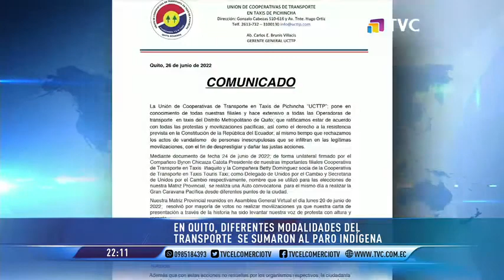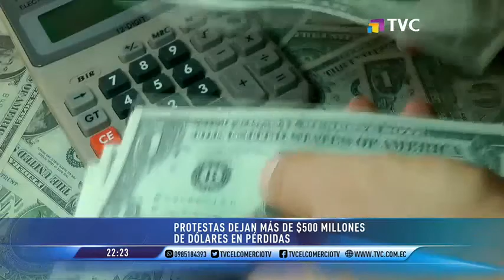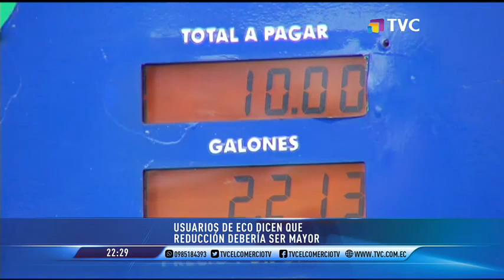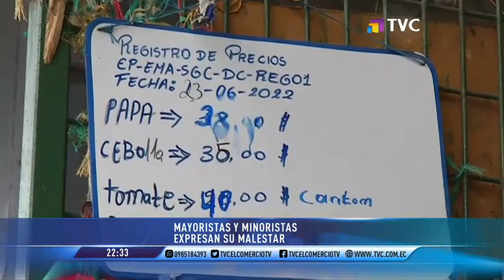El Comercio TV Estelar: Programa del 27 de Junio del 2022